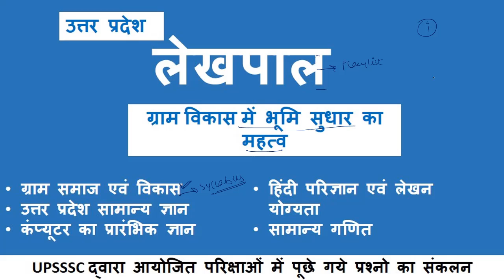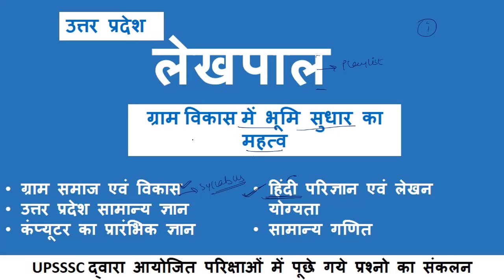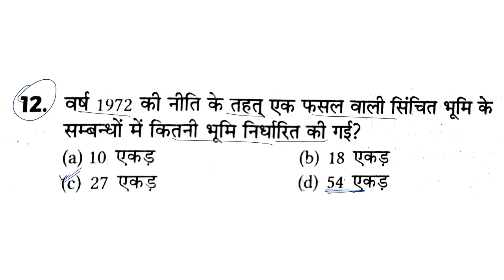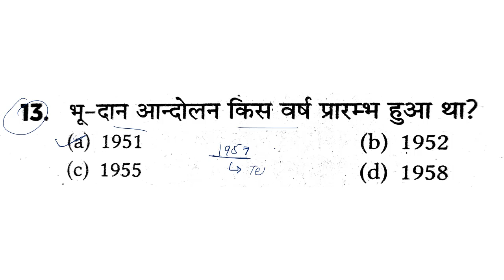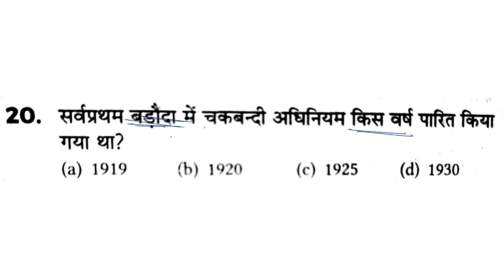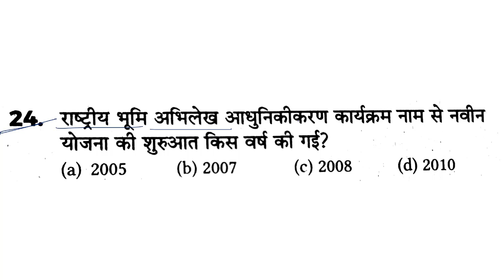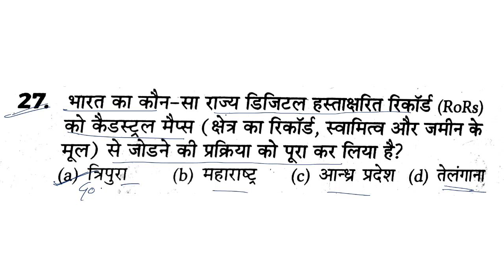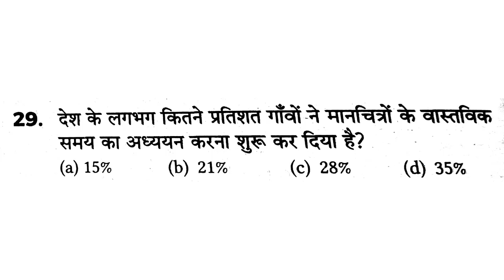Lekhpal Classes | Gramin Parivesh Classes | ग्रामीण समुदाय एवं विकास | ग्रामीण समाज एवं विकास | L-7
Lekhpal Classes | Gramin Parivesh Classes |  ग्रामीण समुदाय एवं विकास | ग्रामीण समाज एवं विकास By Rupali Vishwakarma

नमस्कार दोस्तों हमारे यूट्यूब चैनल पर आप सभी का स्वागत है।  आप सभी बहुत से msg  कर रहे है कि उनको सभी विषय वीडियो नहीं मिल पा रहा है क्योंकि  वो सभी बच्चे लेट से जुड़े (और कई बार YouTube notification  भी नहीं भेजता).. इस समस्या का समाधान हमारी टीम ने कर लिया है अतः आप सभी से अनुरोध है कि सभी वीडियो पाने के लिए आप नीचे दिए गए लिंक पर क्लिक कर कर हमारे टेलीग्राम चैनल से जुड़े।
 धन्यवाद।